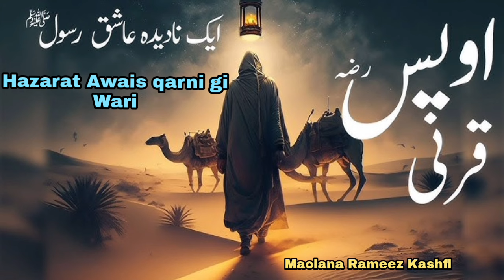Awais Qarni gi yamna pukning nunsiba wari || Nabigi paigam || New manipuri bayan